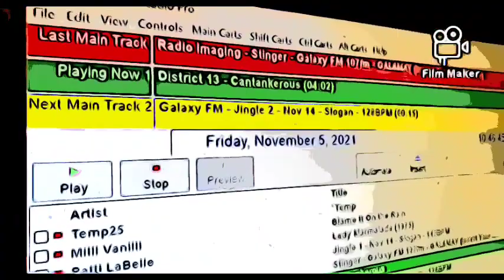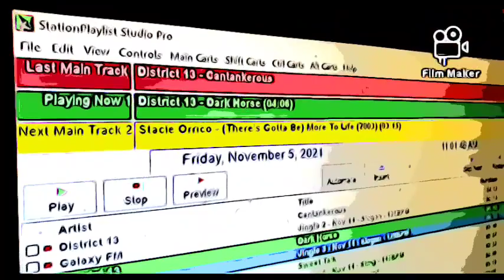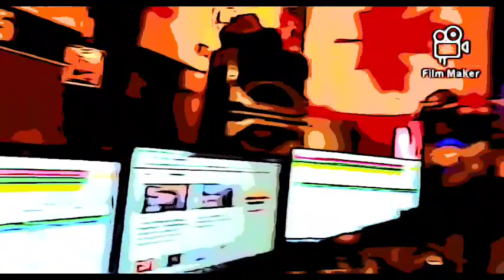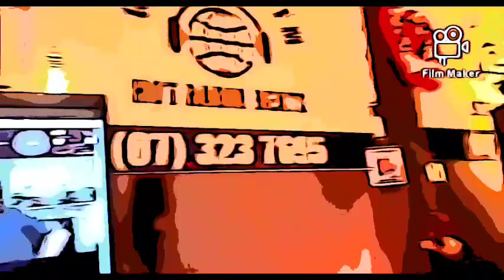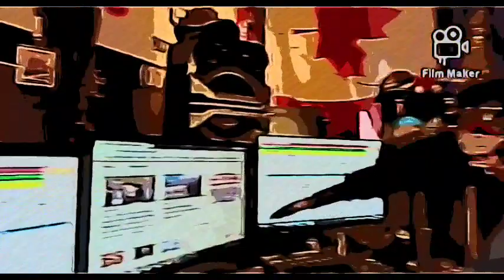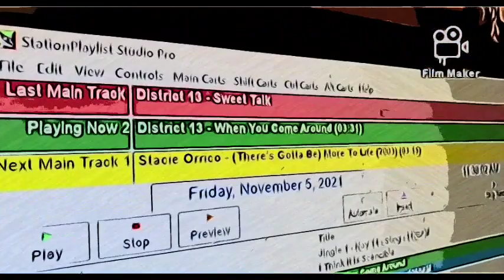DJ Grant frm galaxy107fm NZ interview with District 13. 5 Nov 2021cartoon